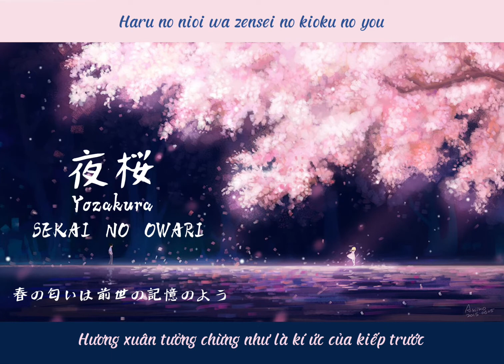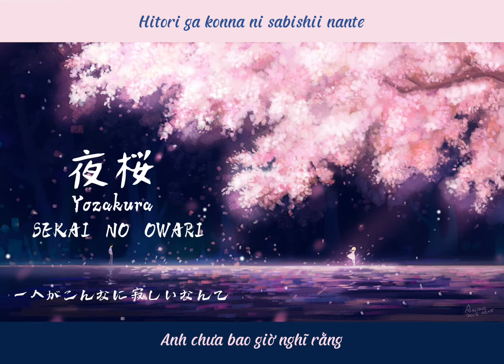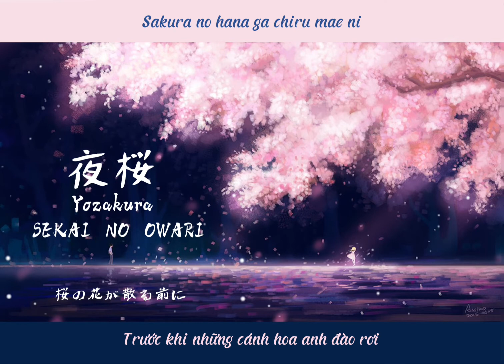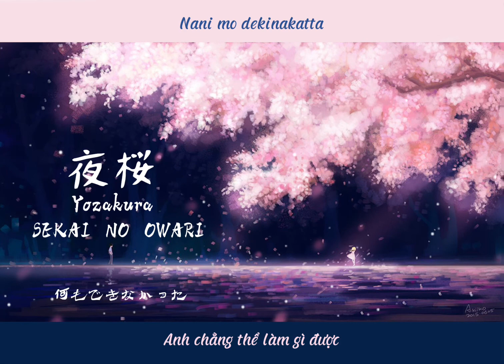「夜桜」Yozakura_ SEKAI NO OWARI 🌸Romaji/ vietsub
Bướm vua là một loại bướm được xếp vào các loài bướm Lepidoptera, Nymphalidae và Milkweed.  Ở Bắc Mỹ, nó nổi tiếng là loài bướm di cư như chim di cư.